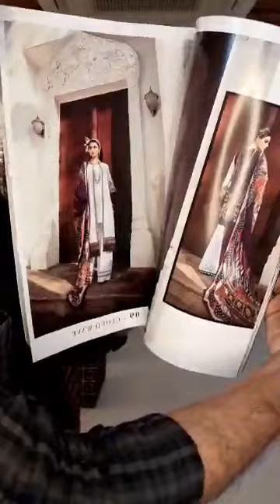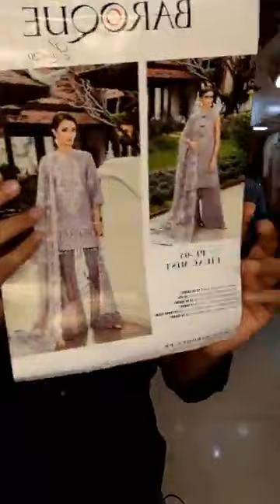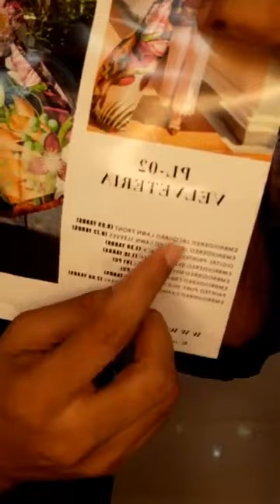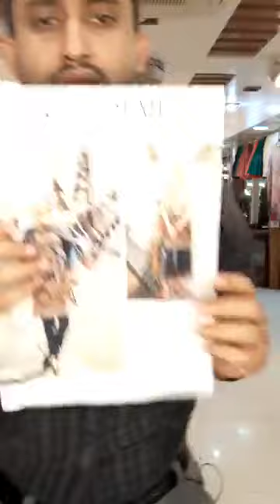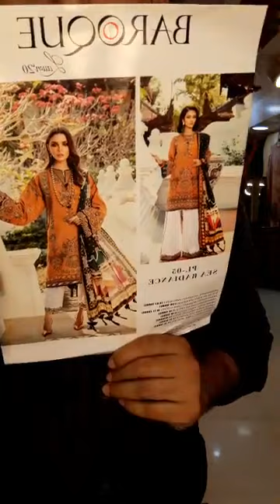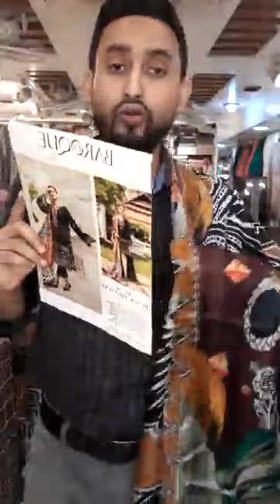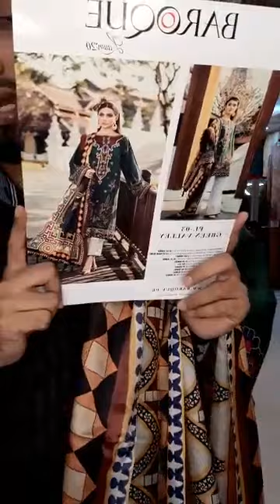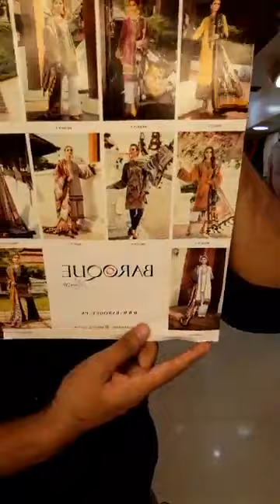Baroque Luxury Embossed lawn collection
4th October live 1👉with💞 BAROQUE 💞💞
👉 LUXURY embroidered  lawn collection 2020. 💞🥰

👉  💕🇵🇰(ORIGINAL PAKISTANI)🇵🇰💕

Available in  shop  and Online for home delivery